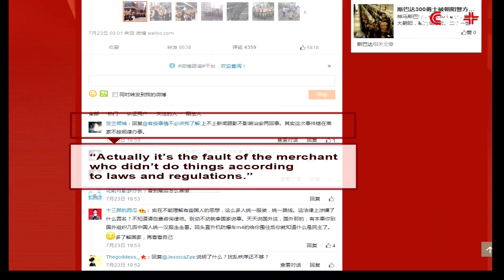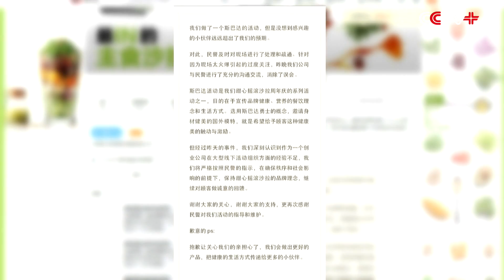"Spartan Warrior" Foreign Models Detained in Beijing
Police detained several foreign men after they paraded through Beijing’s central business district on Wednesday while attempting to promote a salad brand wearing nothing more than thin straps of leather and shorts.

Wednesday's marketing stunt, which was organized by a salad brand to promote their delivery service, attracted large crowds who took photos of the models in their Spartan warrior costumes. The images which were subsequently posted on social media platforms quickly spread and gained widespread attention.

Finally, police stepped in after receiving complaints of a disturbance and subdued several of the "Spartans" after they had ignored warnings to break up the parade.

The police explained in a statement on Thursday that the stunt had caused a disturbance to surrounding areas and their intervention was designed to restore public order.

The action of the police has triggered even more debate online.

Some people questioned whether the police had abused their powers while others condemned the company’s marketing strategy for being inappropriate.

The salad store later posted an official statement through its social media channel where it apologized for disturbing public order and blocking traffic.

The police said the matter is currently under investigation.